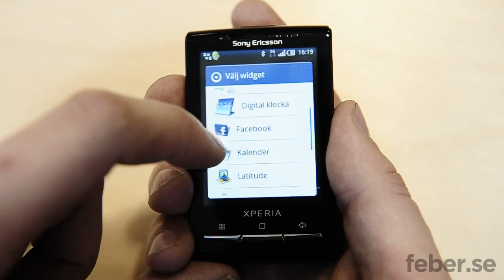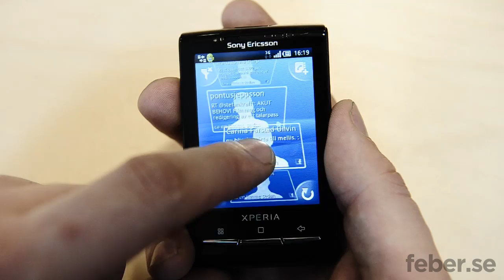Vi testkör SE X10 Mini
X10 Mini är som namnet antyder en miniversion av X10 men i ärlighetens namn är den betydligt mer än så och dessutom bra mycket bättre än storebror.